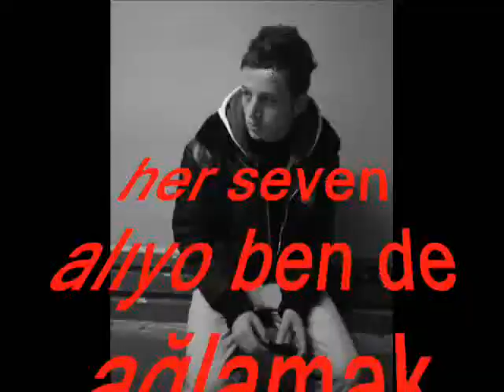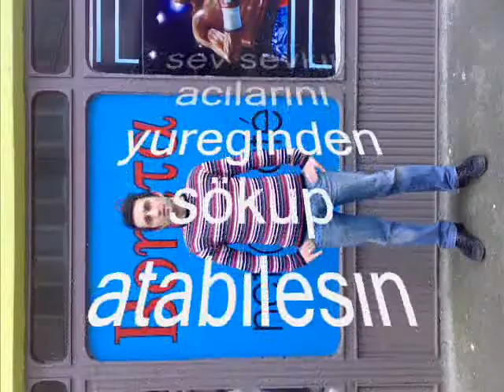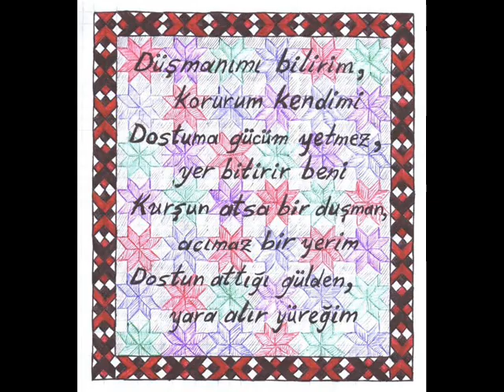sapanca sakarya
salla gitsin bee